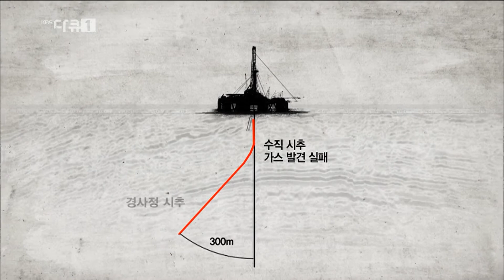[HIT] 골든 아시아 - 미얀마, 석유와 천연가스가 매장되어 있는 '황금의 땅'.20150605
골든 아시아 미얀마, 석유와 천연가스가 매장되어 있는 '황금의 땅' 20150605 KBS
미얀마, 석유와 천연가스가 매장되어 있는 '황금의 땅'
KBS1 TV KBS 다큐1! 목요일, 금요일 10시에 방송됩니다.